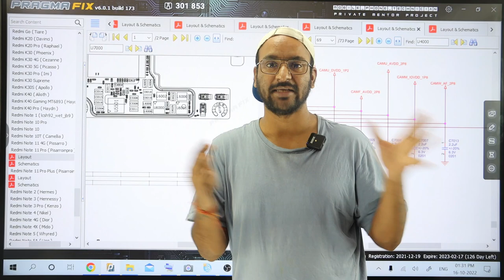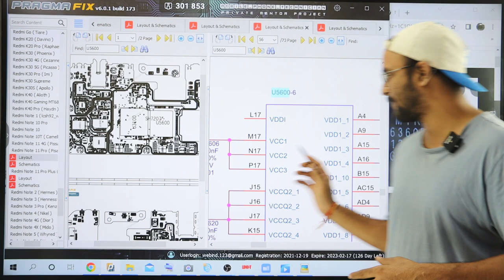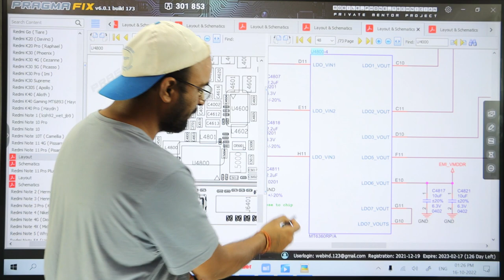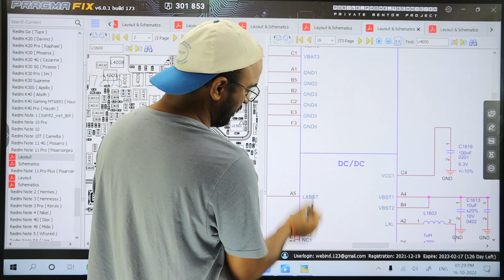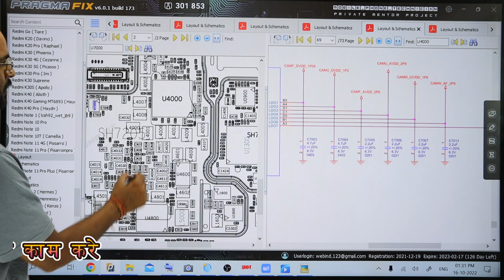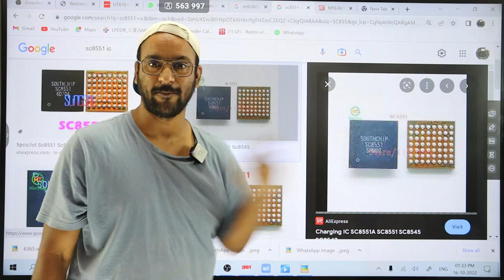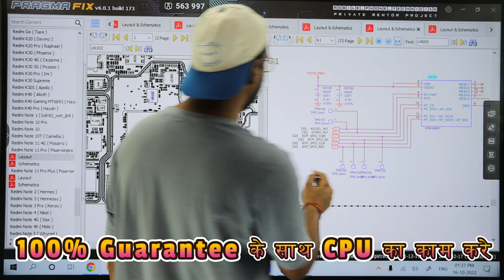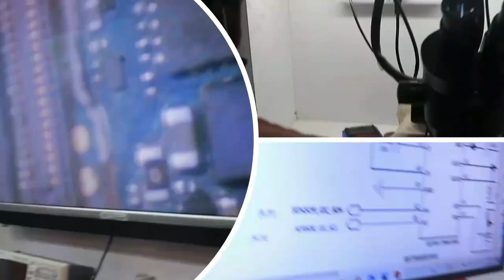YouTube में पहली बार - 5 Power IC Circuit ( IC Identification - Latest )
For Admission

Facilities
28 June Farewell - Live Attend All Student with Fresh Board
28 March  Class - Watch Student Live Class on Facebook